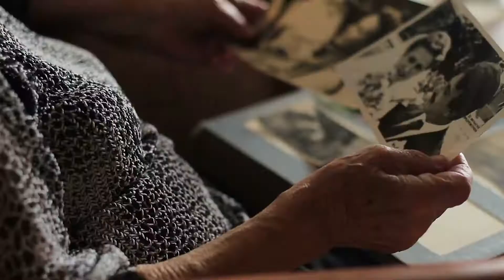Meet our Experts - Nora Abrous - OptoPath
Meet Nora Abrous, our expert from our member OptoPath. Nora is an INSERM director and co-founder of the OptoPath platform.
Watch this video to learn more about her studies and models of cognitive degeneration.